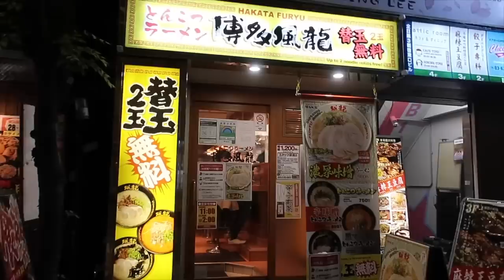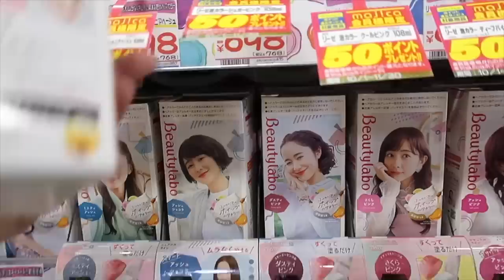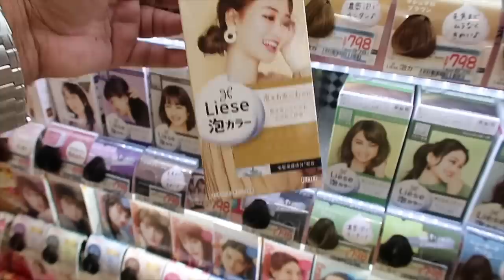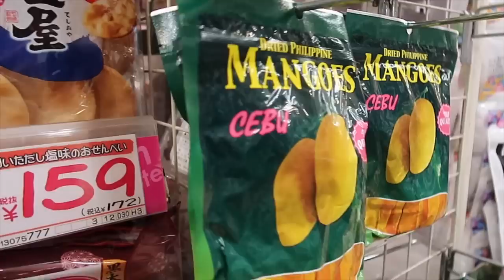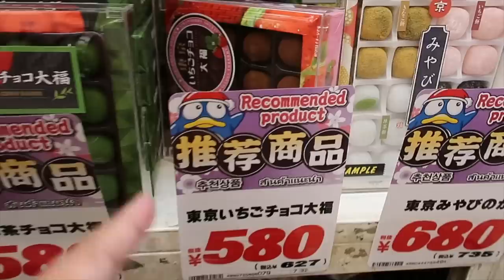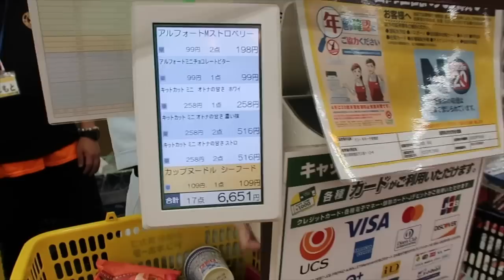DONKI Shopping in Tokyo! | JM BANQUICIO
GCash:
Jm Banquicio